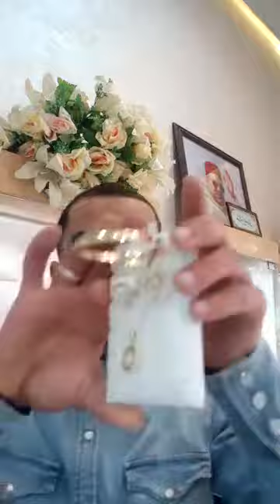تخفيضات هامة ومتميزة عندمجوهرات أميرة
مجوهرات أميرة جابت لكم موديلات من الذهب لجميع المناسبات

مع شيماء مجوهرات أميرة كلشي كاين ذهب متميز موديلات رومية

أرتيكلات متميزة وحصرية عند مجوهرات أميرة

أميرات مجوهرات أميرة جبنالكم أجود وأحدث موديلات الذهب

جات مجوهرات أميرة بيديها عامرة ربح ذهب وساعة أصلية

ذهب أنيق للغاية و راقي جدا عند المبدع يوسف من مجوهرات أميرةbijuterie amira
مجوهرات أميرة أحسن وأفضل ذهيبي فالمغربbijouterie amia
مجوهرات أميرة تتقدم لكم الجديد فعالم الذهب
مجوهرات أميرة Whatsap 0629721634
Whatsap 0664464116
اتمنة الدهب بالمغرب dhab

______ سنة 2019_____________